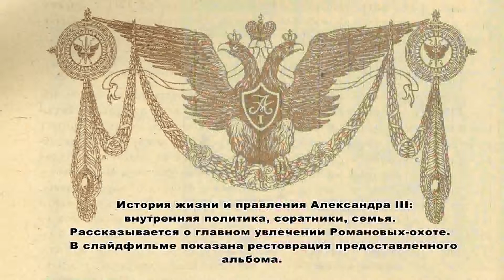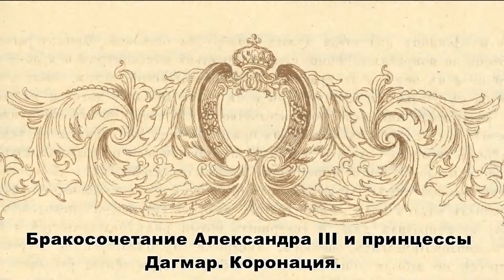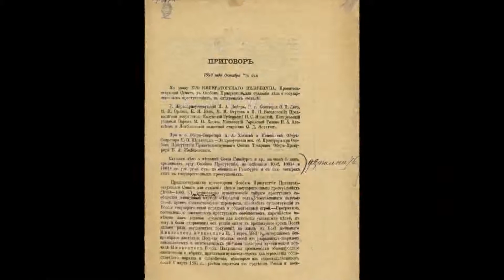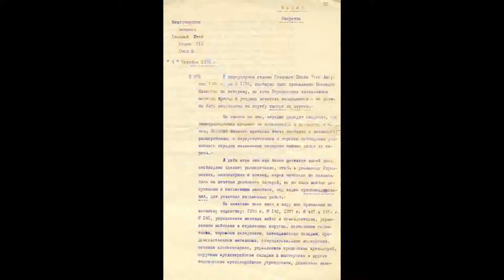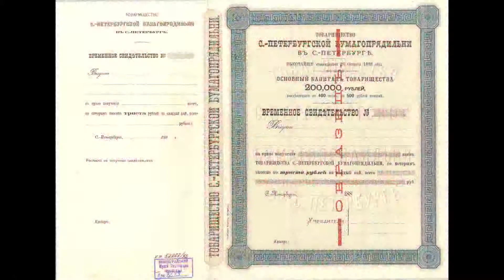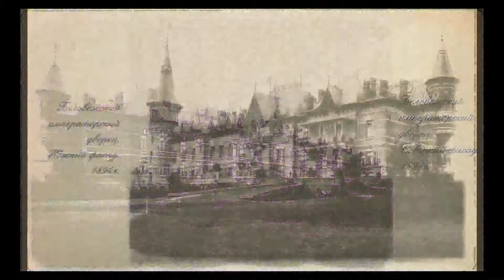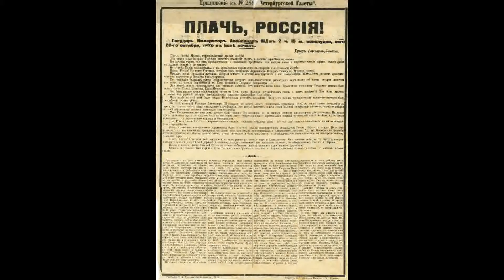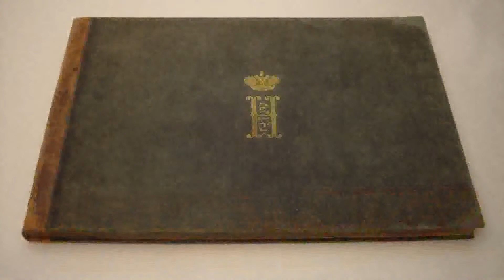9 Александр III охота